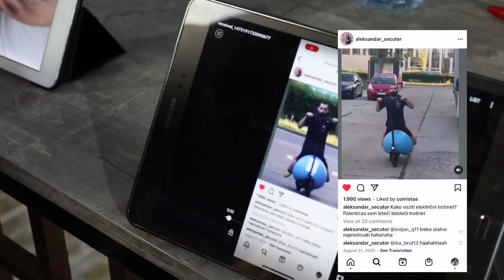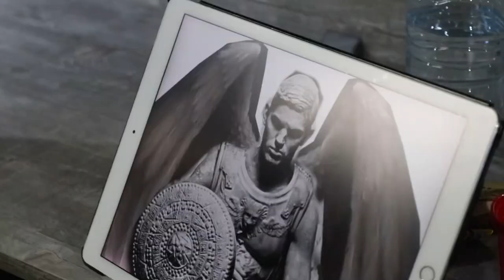Brutalan Tattoo Rukav i MMA Sale Milicevic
SKIN CRAFT SVET ep15

Aleksandar Milicevic ( personalni trener.i vlasnik Secutor MMA Akademije)  je odlucio da napokon zavrsi svoj Rukav tattoo i obasja mene i studio svojom nenormalno pozitivno nenormalnom energijom :D

Kamera i montaža: Sneak Media
Tattoo studio: Skin Craft Tattoo